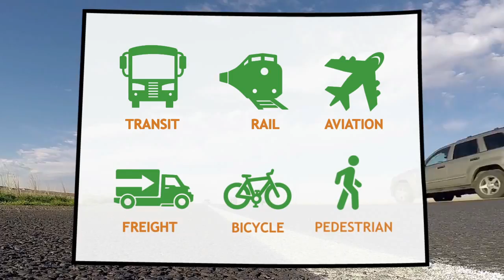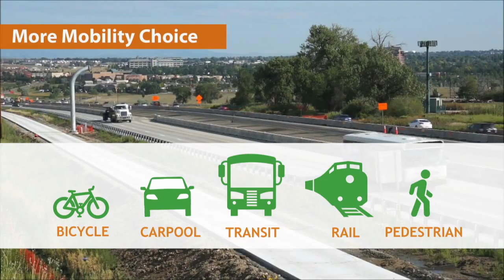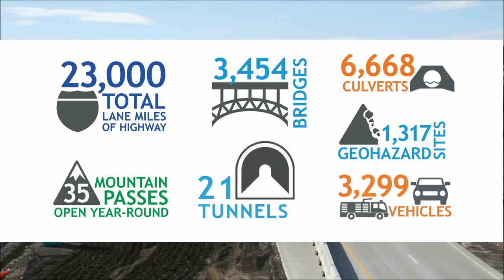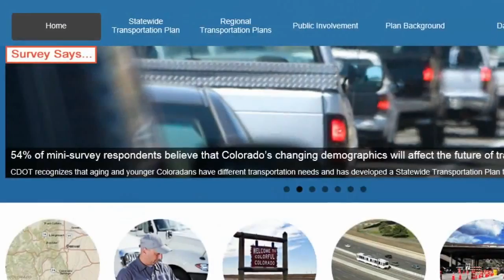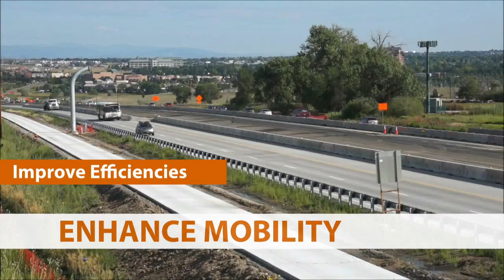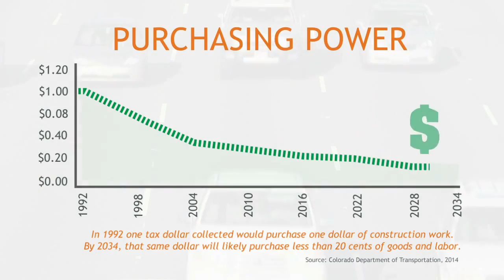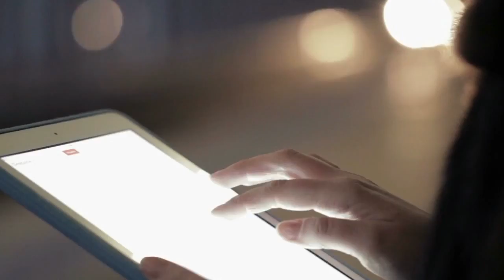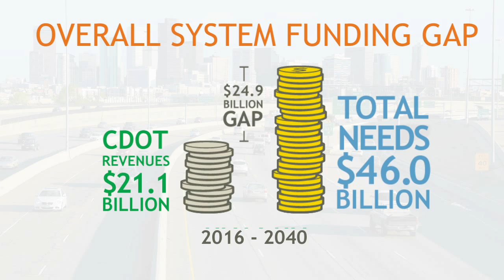Statewide Transportation Plan Executive Summary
North Carolina NC Department of Transportation NCDOT North Carolina Department of Transportation.

Mississippi's 2040 Long-Range Transportation Plan, also known as MULTIPLAN 2040, sets a course of action to meet the state's transportation needs for the .